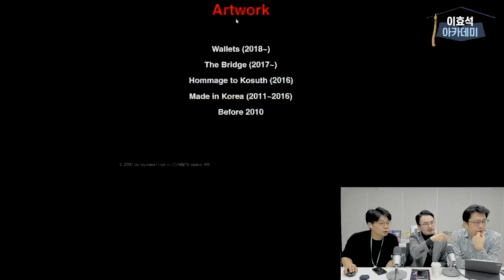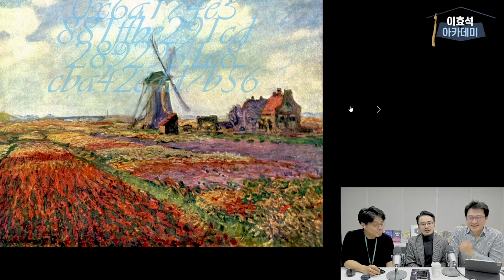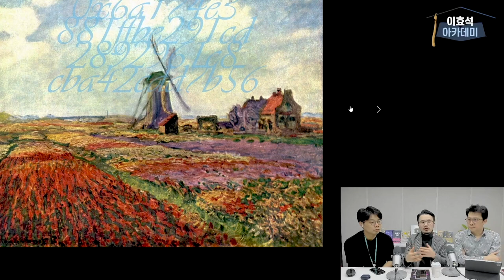미술가 입장에서 본 NFT는 다르다 (홍대이작가, 윤수목 인터뷰 1부)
NFT 이야기를 미술 작가 입장에서 들어보면, 이렇게 다른 이야기가 나올 수 있군요~!

0:00 Intro
3:39 홍대 이작가님의 작품 세상
9:33 네델란드, 튤립, 버블, 크립토, 미술??
12:54 아트테크, NFT
작년 3월에 매불쇼에 나간 이후, 있었던 일
22:22 유화, 아크릴, 아이패드?
아이패드에서 애플펜슬로 데셍느낌이 나는 그림을 그린 이후로 처음 들었던 생각이 "내가 연필로 그동안 뭐했던 거지?"라는 생각이 들었다고 하더군요.

저자 싸인이 포함되어 있는 책을 받으시려면, 아래 링크로 신청해주세요~